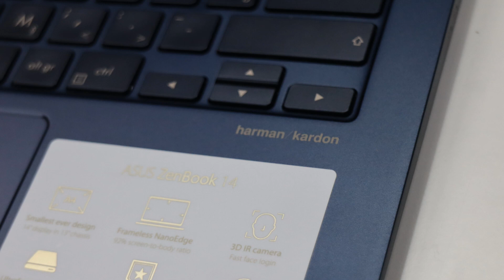ASUS ZenBook UX433 - idealno prenosivo rješenje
Poslovnice:
►Zagreb: Arena Zagreb
►Zagreb: Heinzelova 15
►Zagreb: Megastore, Zagrebačka cesta 164
►Rijeka: Fiumara ulica 15
►Split: Mall of Split